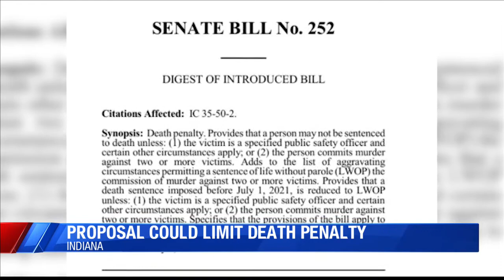Indiana proposal could limit death penalty